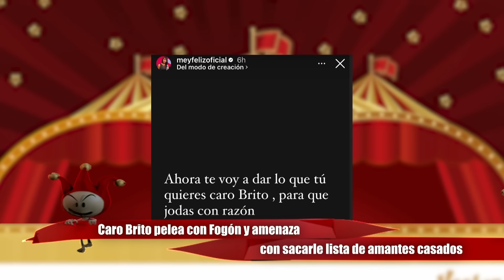CARO BRITO Y FOGÓN SACAN TRAPOS AL SOL. REVELARÁ LISTA DE AMANTES CASADOS